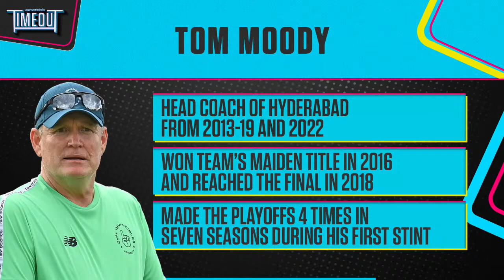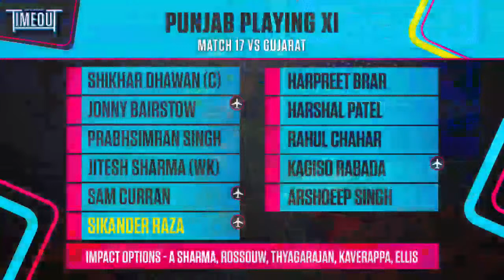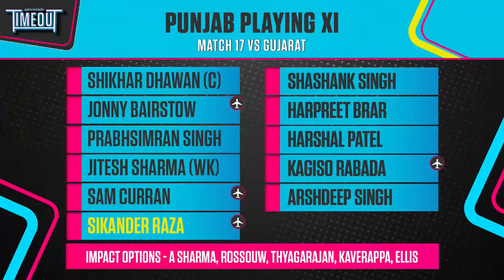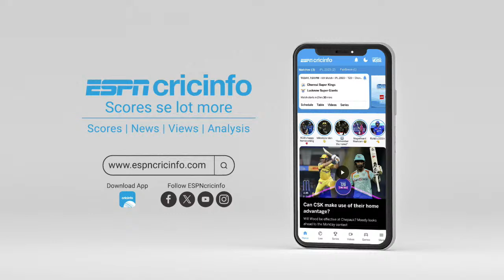IPL 2024 - GT vs PBKS | Timeout LIVE | Pre-match show | Will GT make it 3 in 3 at home?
Raunak Kapoor is joined by Varun Aaron, Mitchell McClenaghan and Dustin Silgardo build-up to the Gujarat Titans taking on the Punjab Kings